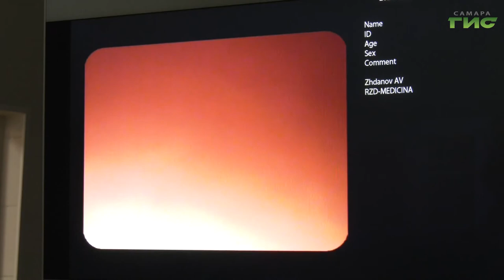"На стадии полипа" / "Звоните доктору" от 09.09.2021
Полюбите три вещи и разлюбите пять — взывают онкологи. Курение,переедание, покой – прямой путь к колоректальному раку. Как не просмотреть опасное заболевание? Смотрите в программе «Звоните доктору» с главным эндоскопистом регионального Минздрава Алексеем Ждановым.